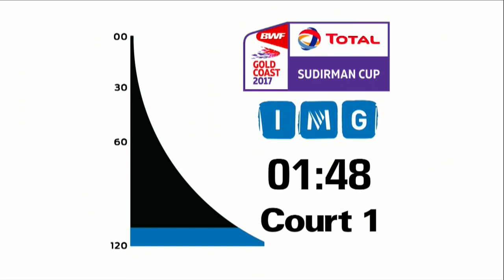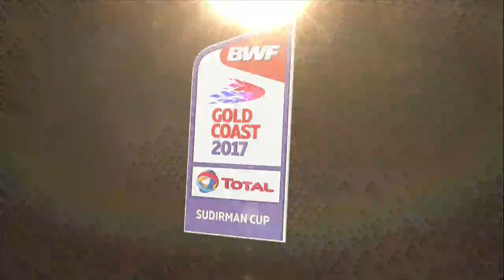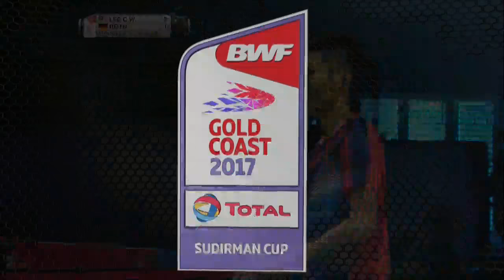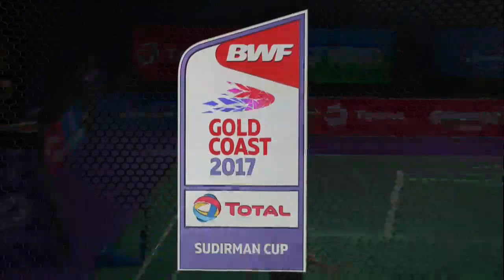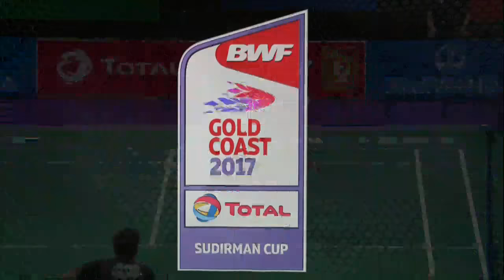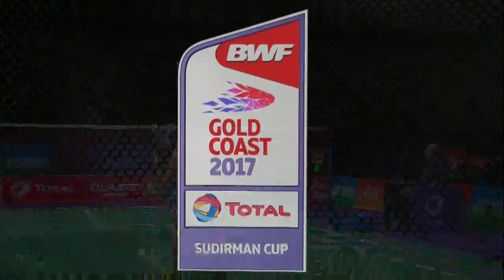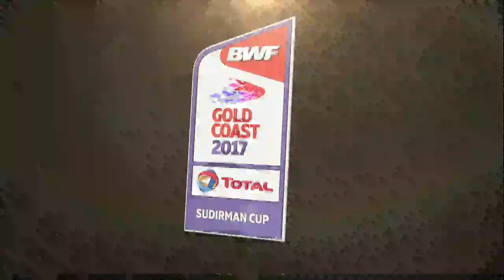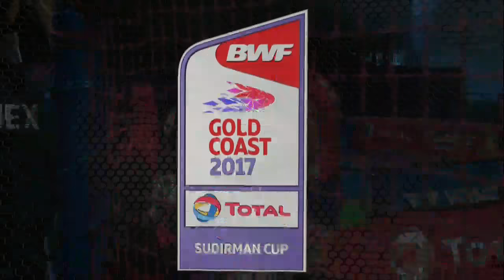TOTAL BWF Sudirman Cup 2017 | Badminton Day 3 Grp Stage – Grp 1C | MAS vs GER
TOTAL BWF Sudirman Cup 2017
BWF Events
Badminton
Day 3
Group Stage
Group 1C
Malaysia vs Germany
Match 1 – XD | Tan Kian Meng/Lai Pei Jing vs Mark Lamsfuss/Isabel Herttrich
Match 2 – MS | Lee Chong Wei vs Fabian Roth
Match 3 – MD | Goh V Shem/Tan Wee Kiong vs Jones Ralfy Jansen/Josche Zurwonne
Match 4 – WS | Goh Jin Wei vs Fabienne Deprez
Match 5 – WD | Vivian Hoo/Woon Khe Wei vs Johanna Goliszewski/Isabel Herttrich